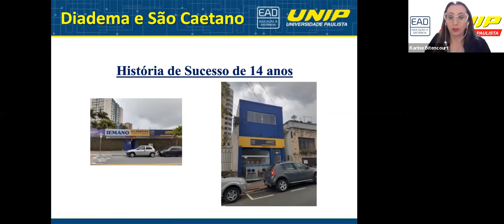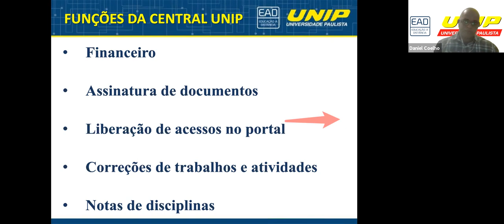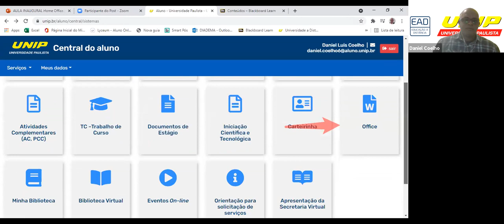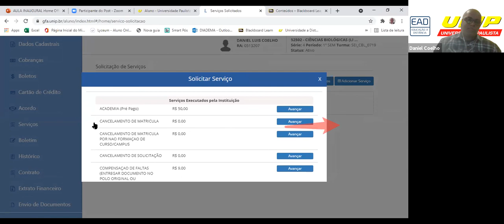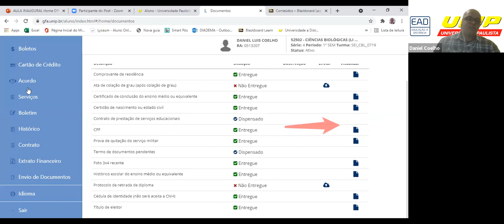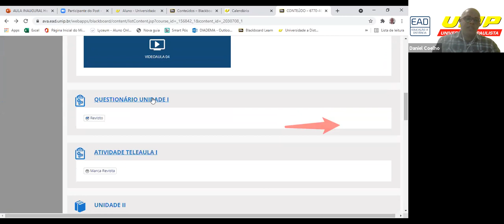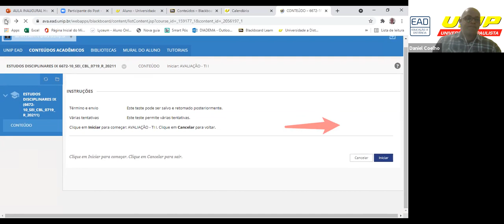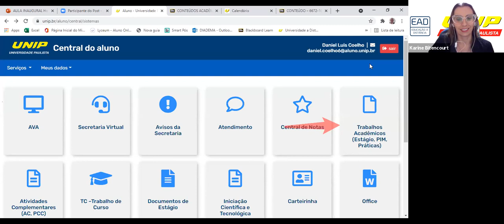Aula inaugural turmas de abril - 15/04/2021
Aula inaugural para todos os cursos das turmas de Abril realizada no dia 15/04/2021.

Nessa aula damos as boas-vindas aos nossos novos alunos, mostramos o portal do aluno e como estudar.

Para que possamos melhorar nossas aulas de orientações por favor responda a pesquisa de satisfação abaixo: